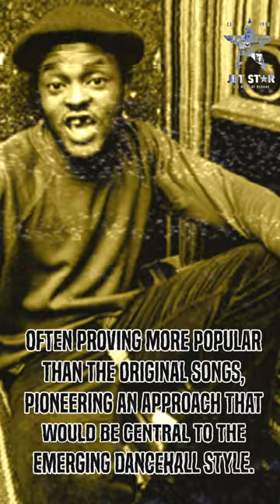Sugar Minott Facts!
Blessed earthstrong Sugar Minott 🕊️

Here are a few things you may or may not have known about him!

If you enjoyed this video, please give it a thumbs up, subscribe to our channel and turn on our upload notifications for regular uploads of classic reggae albums, greatest hits, massive mixes and much, much more.